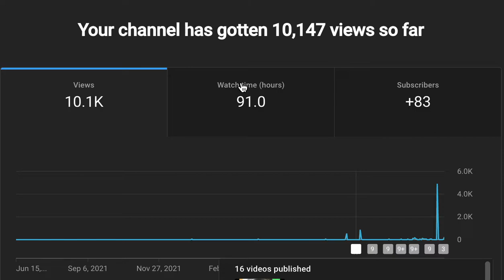WE HIT 10,000 VIEWS ON YOUTUBE!!! LET'S GOOO!!!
I'm so exited because that's a big milestone for me. I woke up seeing that I got 500 views in the last 48 hours.